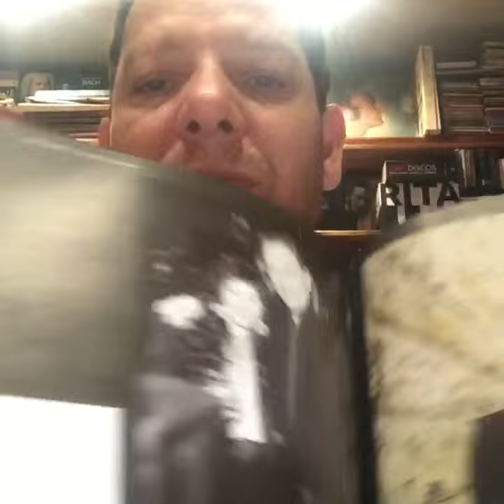Dica de livro: Pink Floyd A Biografia Ilustrada